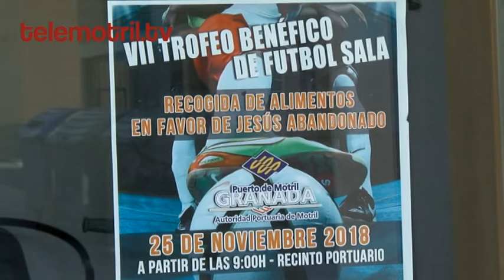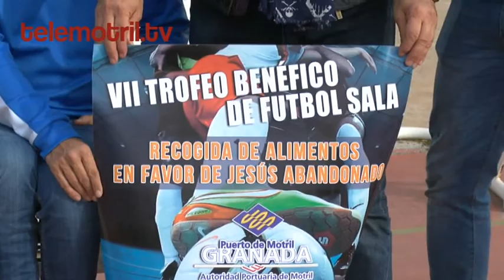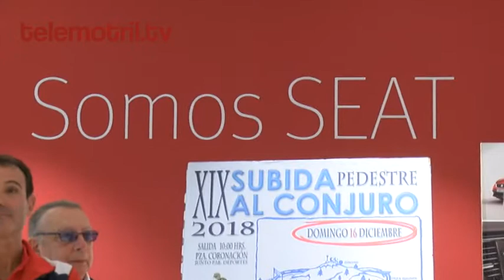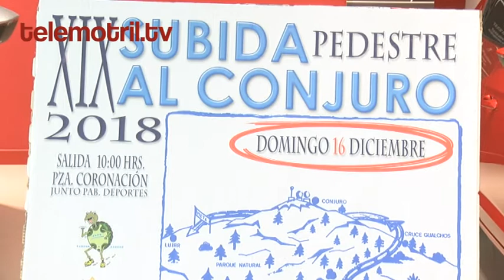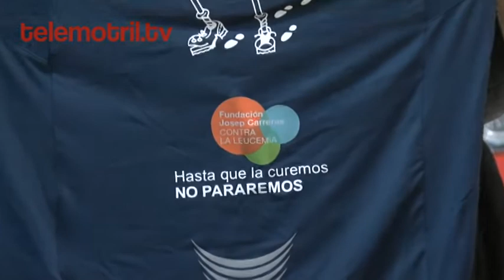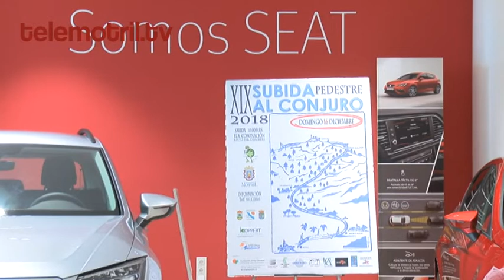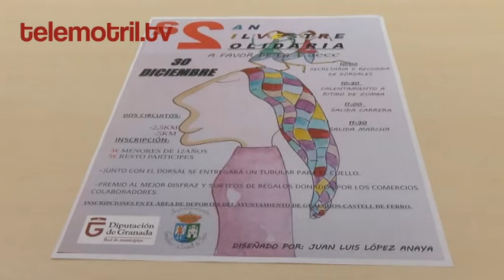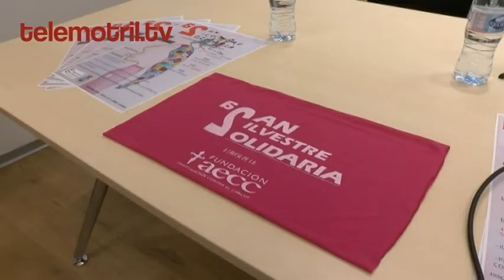TELEMOTRIL TODO DEPORTE 19 11 2018